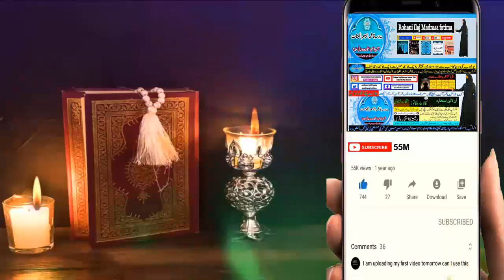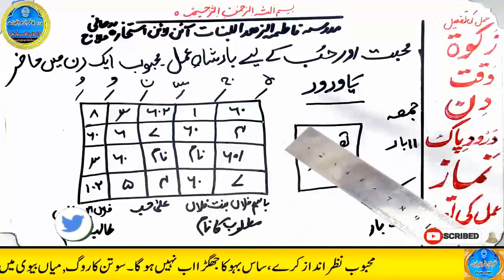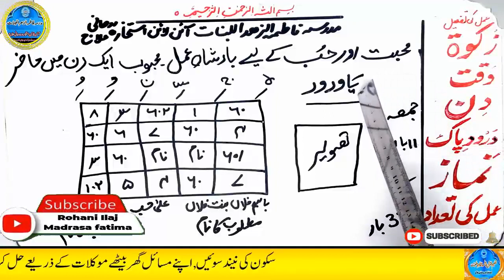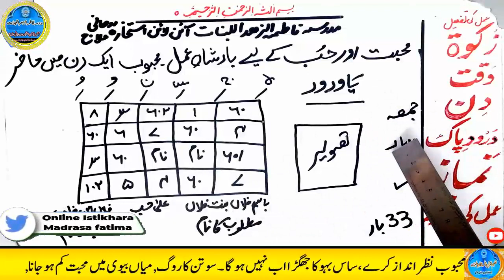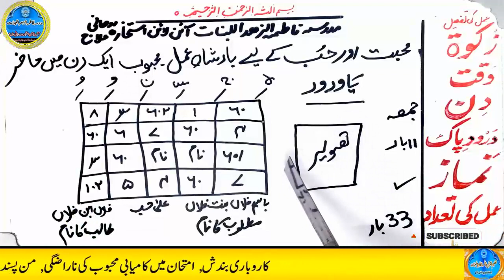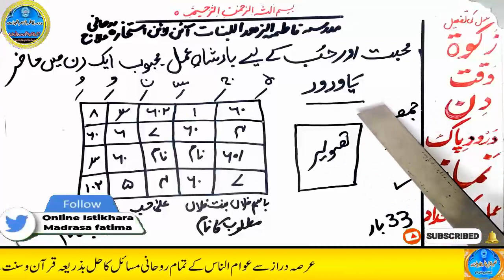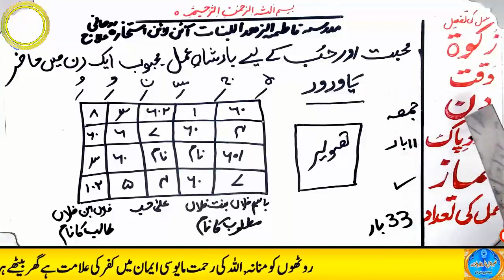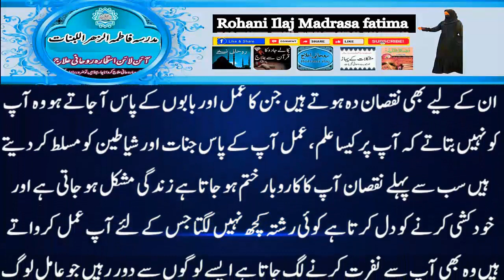mohabbat ka wazifa, wazifa for love, love marriage, mohabbat ka wazifa aag jesa, mohabbat ka taweez